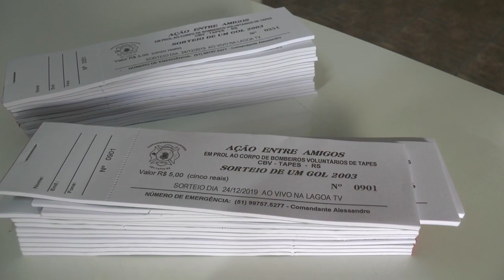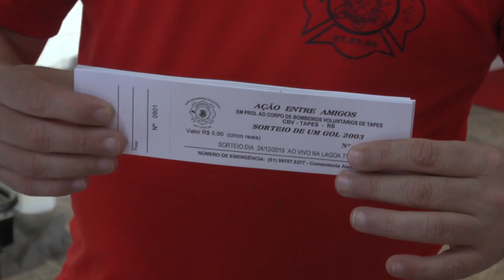Corpo de Bombeiros Voluntários de Tapes promove ação entre amigos que oferece um carro como prêmio.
O Corpo de Bombeiros Voluntários de Tapes promove ação entre amigos com o sorteio de um Carro (veiculo gol, ano 2003). Quem deseja participar, deve se dirigir a sede dos bombeiros voluntários de Tapes na rua Oscar Matzembacker Nº 571, e adquirir um ou mais cupons no valor de R$ 5,00.
Os recursos obtidos através desta ação serão aplicados na reforma do quartel da entidade. O sorteio ocorre em 24 de dezembro ao vivo pela Lagoa TV.

Acompanhe a fala do comandante do Corpo de Bombeiros Voluntários de Tapes, Alessandro Vasque.